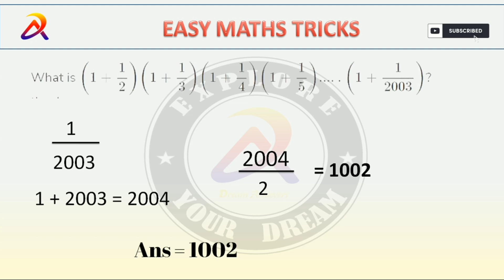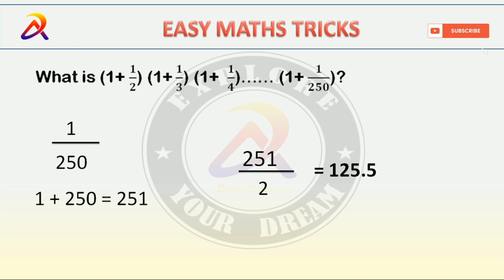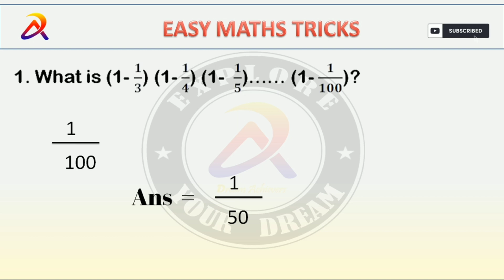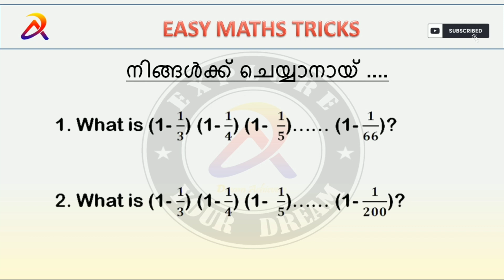pscmaths LDCക്ക് കണക്കില്‍ ഇനി മുഴുവന്‍ മാര്‍ക്കും നേടാം | Easy Maths Tricks 4 Dream Achievers PSC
5 സെക്കന്റിനുള്ളില്‍ ഉത്തരം
Dream Achievers PSC
കണക്ക് ഇങ്ങനെ പഠിച്ചുനോക്കു

LDCക്ക് കണക്കില്‍ ഇനി മുഴുവന്‍ മാര്‍ക്കും നേടാം

Easy PSC Maths Tricks

For PSC, SSC, BANK, Railway and all other competitive exams..

Maths Shortcuts.